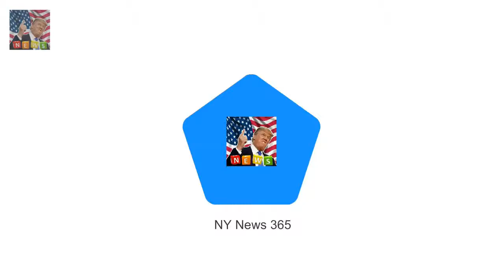The Queen looked radiant in a deep red Queen and Prince Philip stride out together in winter sun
The Queen looked radiant in a deep red winter coat and dress with a matching feathered hat this morning The monarch 91 walked ahead of Prince Philip 96 as they arrived at church in the maroon royal Bentley Couple were greeted by well-wishers as they made their way to St
What Meghan Markle could give the Queen for Christmas  Meghan Markle is spending her first Christ: